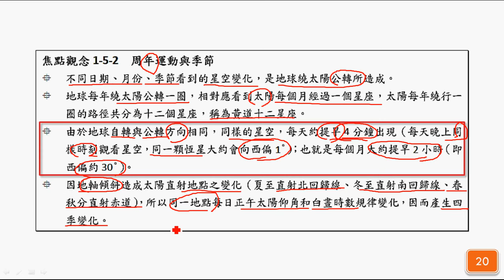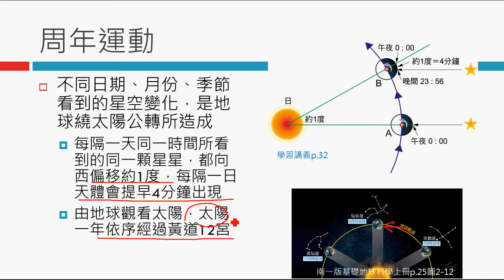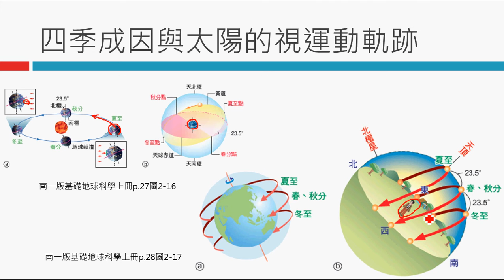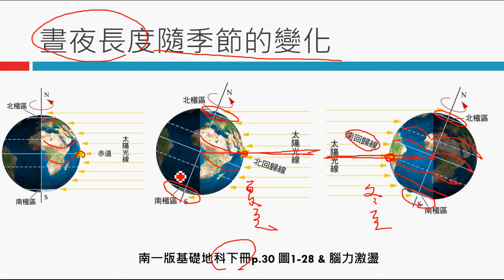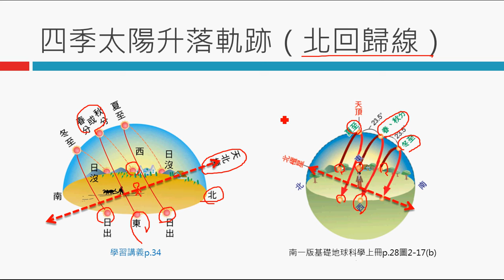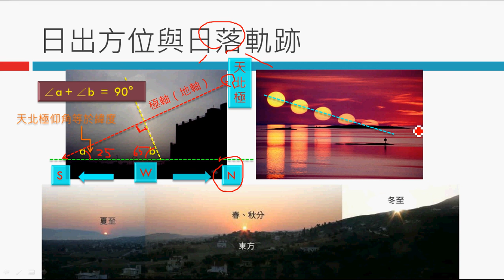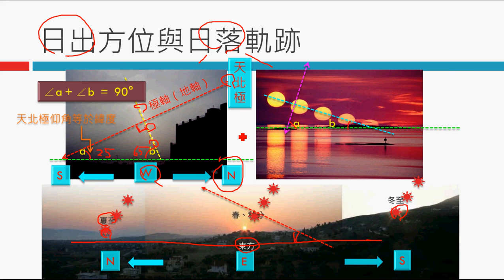2015總複習主題1-5星空的變動(3)周年運動與季節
配合教材：2015總複習講義(第20頁)、南一版基礎地科上冊第2章、下冊第1章
主要內容：由於地球繞日公轉，造成周年運動現象，此外，地軸傾斜於公轉軌道面，造成太陽直射點產生規律變動，以至於各地晝夜時數和日照角度發生年變化，形成季節交替的現象。